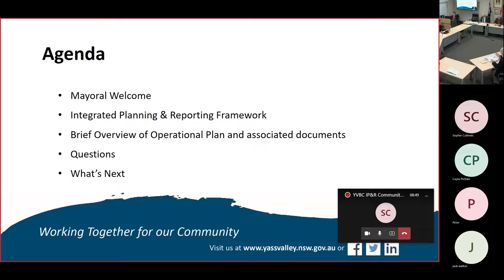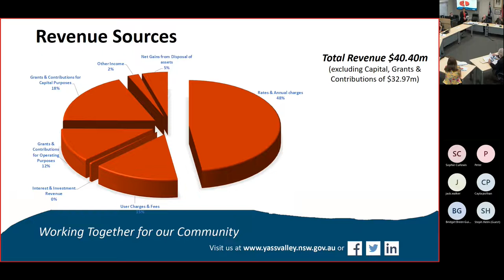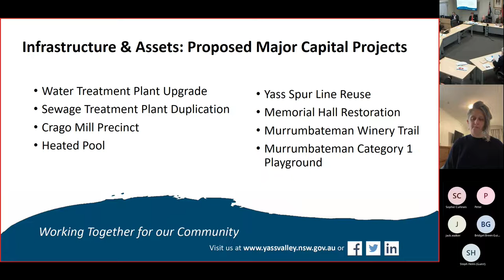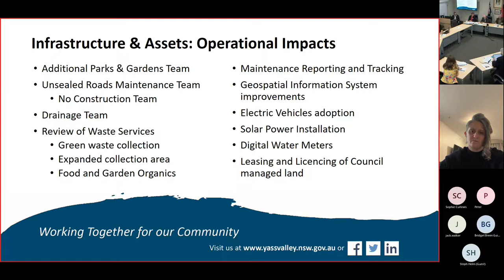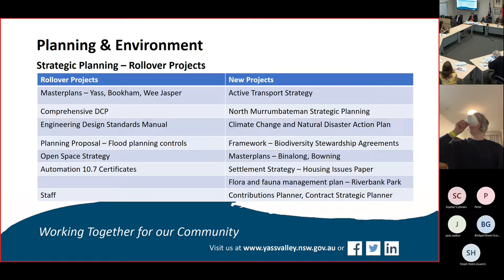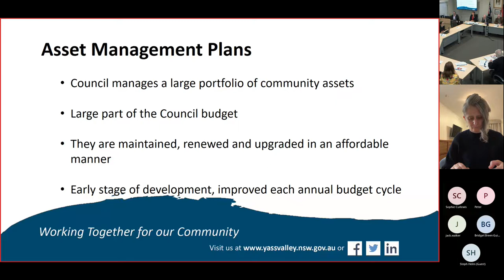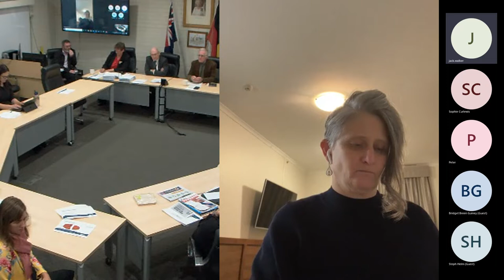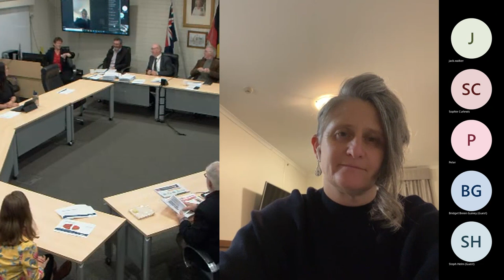YVBC IP&R Community Engagement Meeting 20220517